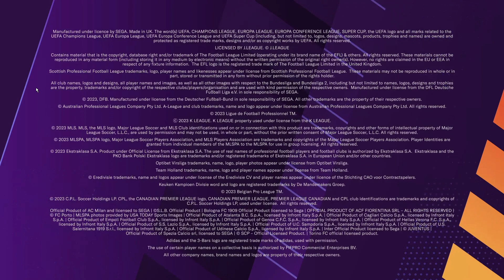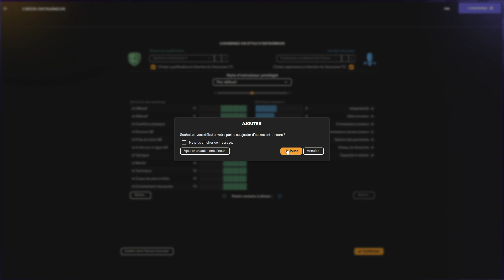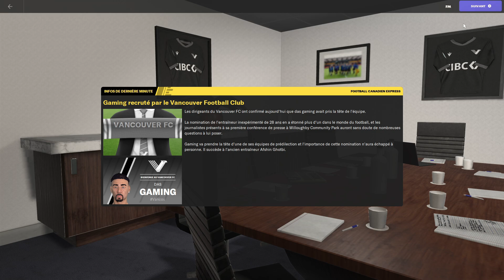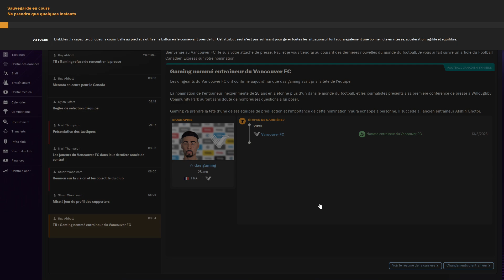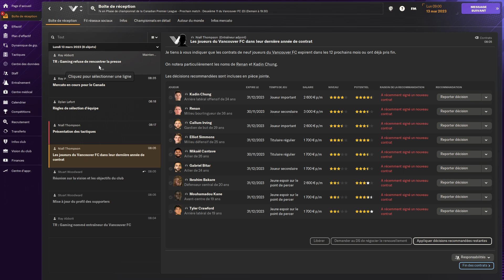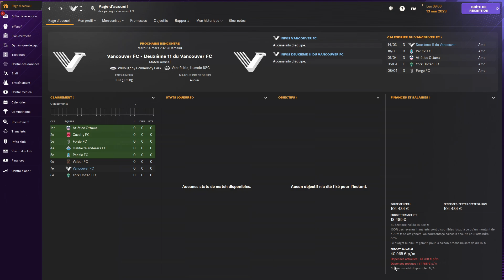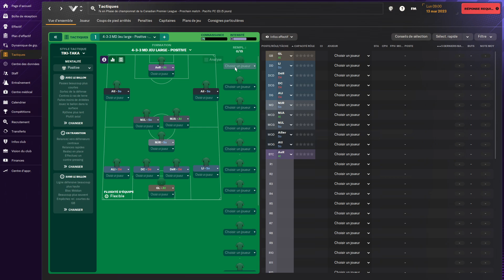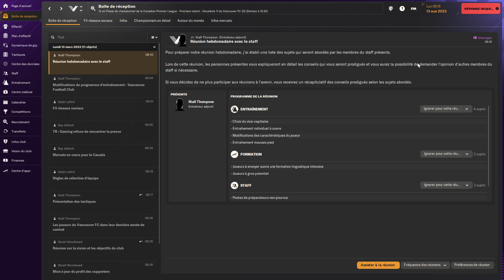Football Manager 2024 - Test du jeux GRATUIT de la semaine du 5 Septembre 2024 sur Epic Games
Enfilez le costume d'un véritable patron et écrivez votre propre épopée footballistique dans Football Manager 2024, l'édition la plus complète de la série à ce jour.

Que vous soyez un manager qui aime tout reconstruire depuis les bases ou que vous préfériez chasser la gloire immédiate, le défi parfait vous attend. L'arrivée sous licence de la nouvelle Meiji Yasuda Insurance Ltd J. League débloque les J1 League, J2 League et J3 League pour la toute première fois, vous donnant l'opportunité d'explorer de nouveaux horizons au Japon.

Quel que soit l'endroit où vous entraînez, c'est à vous qu'il revient de monter une équipe capable de se mesurer à l'élite mondiale.

Continuez votre épopée vers le sommet du football mondial en utilisant la nouvelle possibilité d'importer votre carrière existante depuis Football Manager 2023.
Créez une approche tactique gagnante en incorporant les nouveaux systèmes modernes les plus populaires et les innovations de positionnement à la pointe du sport pour sécuriser les victoires sur le terrain.
Maîtrisez le mercato, utilisez de nouvelles méthodes pour façonner votre équipe et développer un effectif capable d'atteindre vos objectifs.
Faites passer un cap à vos joueurs à l'entraînement, développez leur mentalité et l'esprit d'équipe nécessaire pour transformer des outsiders en champions.
Admirez votre vision tactique prendre vie les Jours de match où chaque rencontre sera sublimée par des améliorations aux déplacements du ballon et des joueurs.

Configuration requise

Minimale :
Système d'exploitation et processeur 64 bits nécessaires
Système d'exploitation : Windows 10/11 with updates - 64 bit
Processeur : Intel Core 2 or AMD Athlon 64 X2
Mémoire vive : 4 GB de mémoire
Graphiques : Intel GMA X4500, NVIDIA GeForce 9600M GT, AMD/ATI Mobility Radeon HD 3650 - requires 256MB VRAM and DirectX® 11
DirectX : Version 11
Espace disque : 7 GB d'espace disque disponible